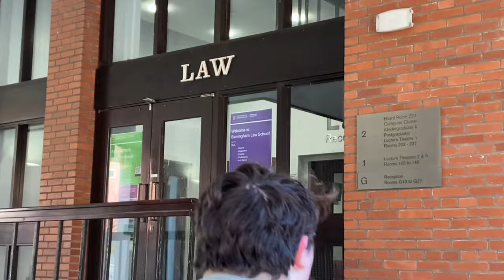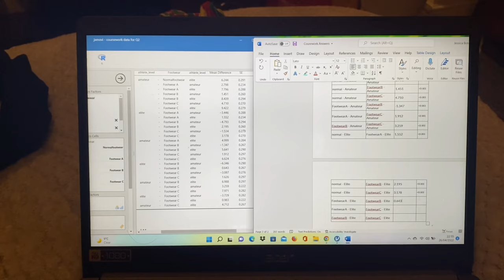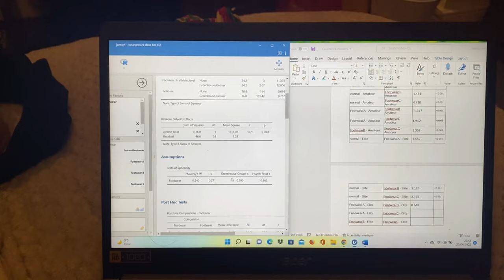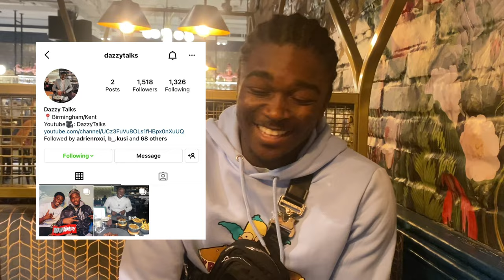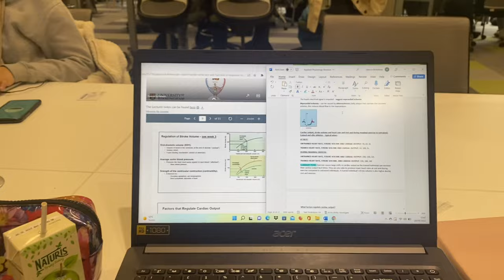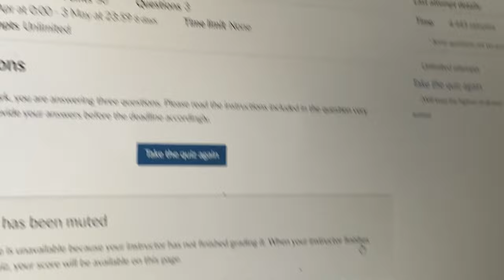A REALISTIC week in the life of uni students!! | Studying, Food shop, Nights Out & MORE!!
Frequently asked questions:

What are your full names?
 -Jessie and Jessica
Age?
 -20
Ethnicity?
 -Ghanaian
University & course?
- University of Birmingham & Sport Exercise and Health Sciences